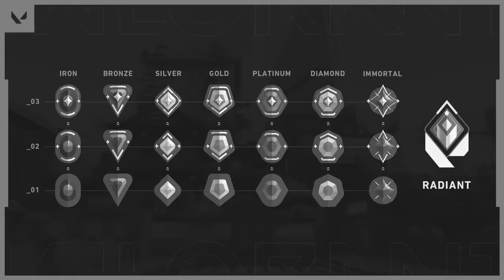ASÍ SUBÍ A ORO EN VALORANT - TheGrefg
► ¡Sígueme!